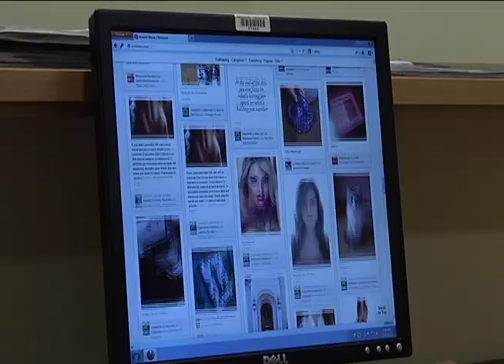Resume Reel Jennifer Fulginiti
Reporter Resume Reel.  Includes Standups.